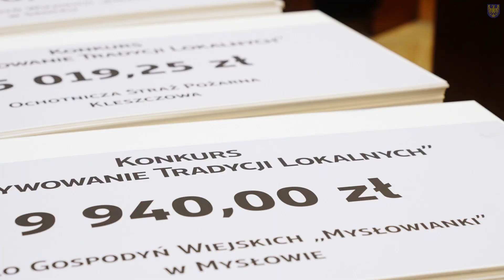Rozwoju kół gospodyń wiejskich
Pół miliona złotych trafi na wsparcie rozwoju kół gospodyń wiejskich w województwie śląskim.
Symboliczne czeki przedstawicielom kół gospodyń wiejskich wręczyli marszałek Jakub Chełstowski, członek Zarządu Województwa Śląskiego Grzegorz Boski oraz radni Sejmiku: Renata Caban, Maria Materla, Katarzyna Stachowicz, Mariusz Ogończyk, Grzegorz Wolnik, Marek Bieniek i Rafał Kandziora.